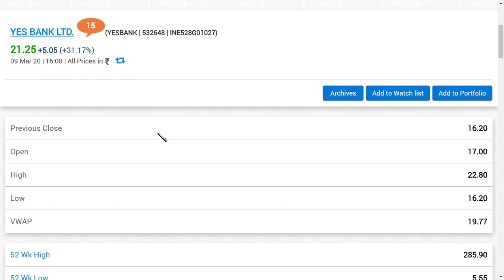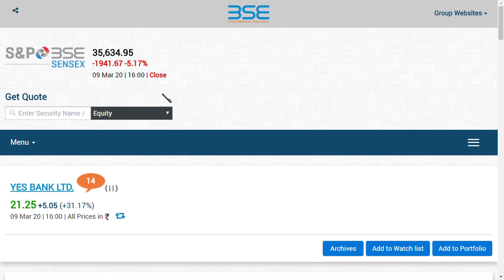yes bank ltd latest news/ yes bank ltd latest update/ yes bank share news